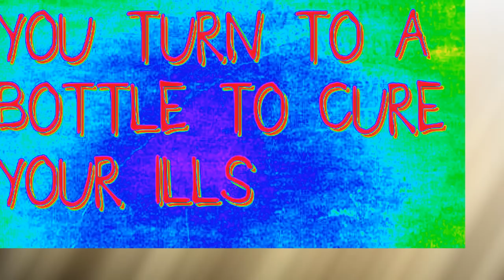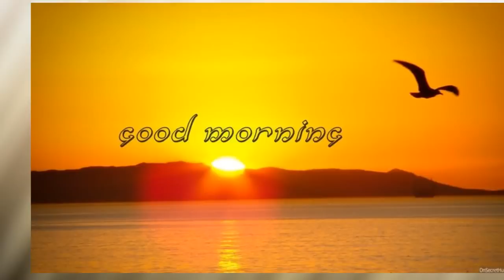Kay Starr :::: It's A Good Day.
Kay Starr (born July 21, 1922) is an American pop and jazz singer who enjoyed considerable success in the 1940s and 1950s. She is best remembered for introducing two songs that became #1 hits in the 1950s, "Wheel of Fortune" and "The Rock And Roll Waltz".
Starr was successful in every field of music she tried: jazz, pop and country. But her roots were in jazz; and Billie Holiday, considered by many the greatest jazz singer of all time, called Starr "the only white woman who could sing the blues."